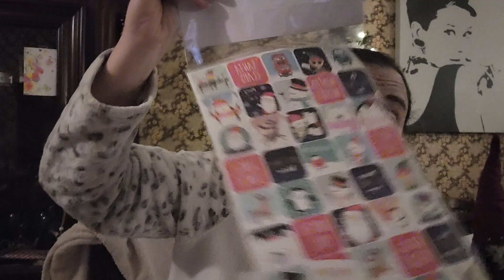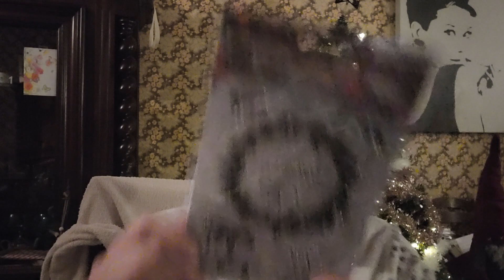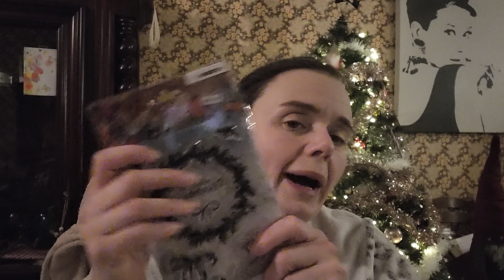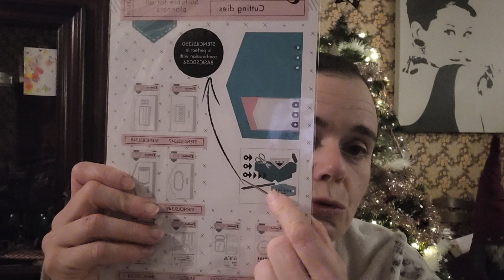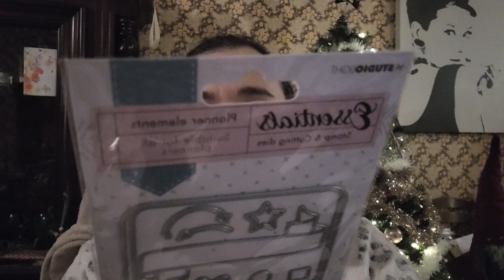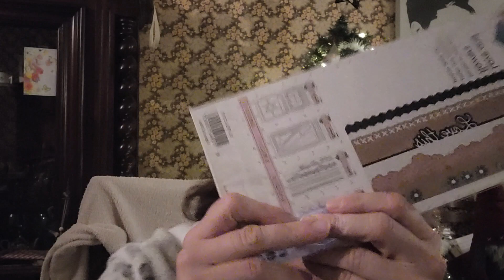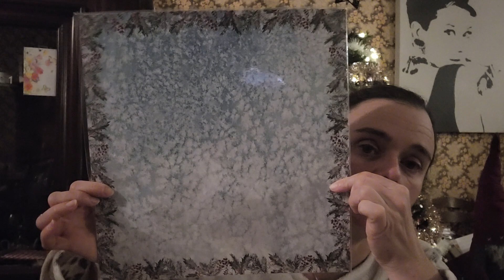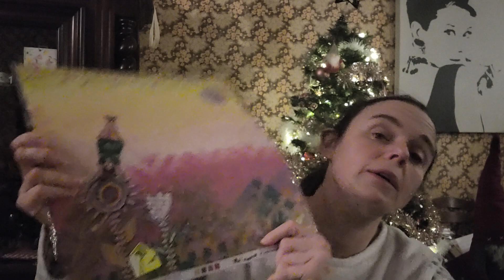haul noz du lundi 5 décembre et 28 novembre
Coucou à tous je suis ravi de vous retrouver dans cette vidéo vous verrez j'ai pas fait beaucoup d'achats par contre je fais beaucoup de blabla bisous à tous a bientôt